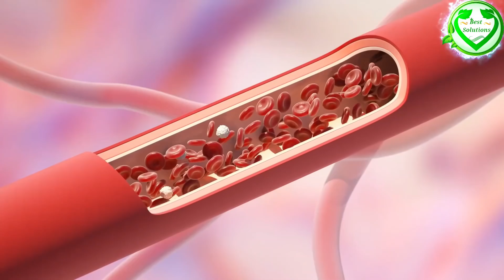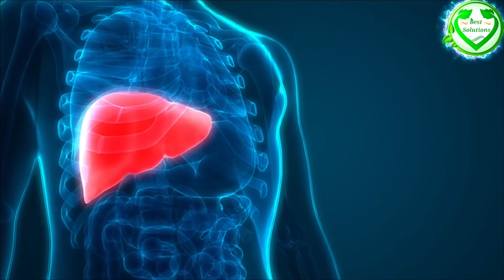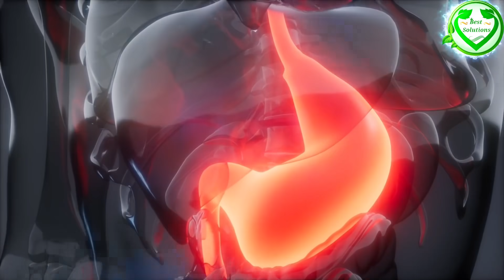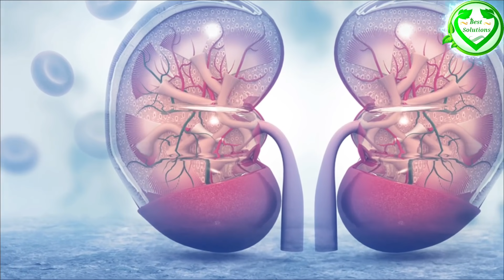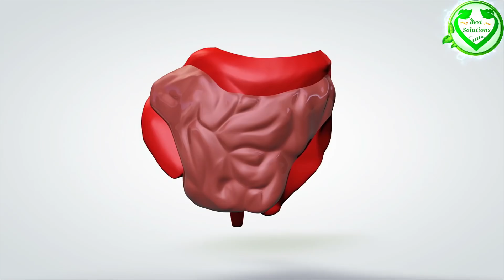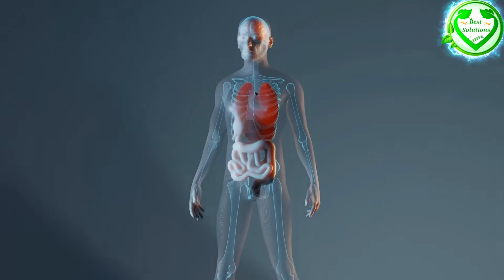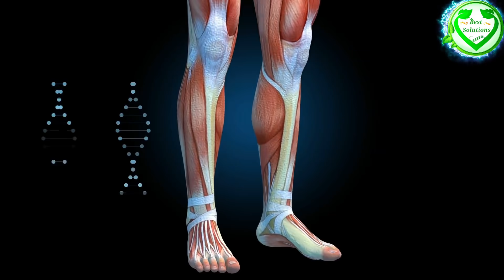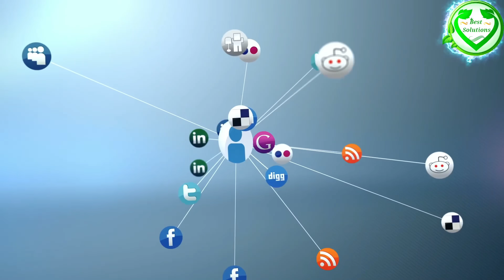Joint Pain कमर दर्द हड्डियों की कमजोरी के कारण जो इंसान चल नही सकता, दौड़ेगा Joint pain Arthritis